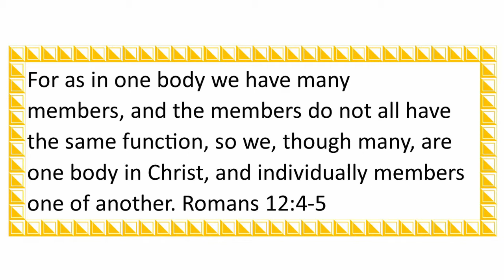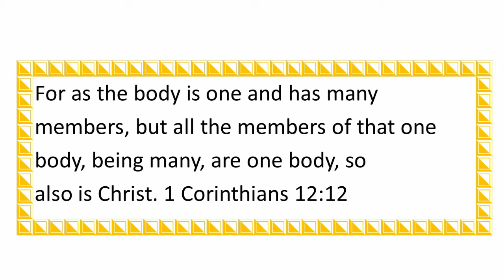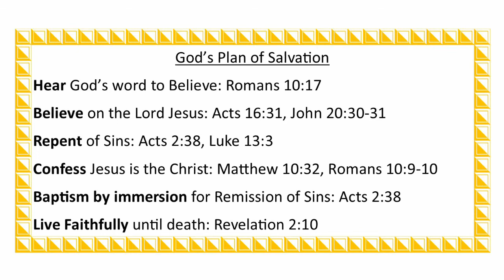Quilts - God’s family is a patchwork Quilt.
By taking scrap pieces of fabric and stitching them together, a quilt that is both beautiful and useful can be sewn. Remnant pieces of fabric would have been trashed had it not been for the skillful hand of a sewer. That's a perfect way to describe the family of God. In 1st Corinthians 12:12 it says, "For as the body is one and has many members, but all the members of that one body, being many, are one body, so also is Christ." We are all different, but when woven together through the love and sacrifice of God's Son, Jesus, we form something both beautiful and useful! Let's listen today as Brenda explains how we ALL have an important place in God's quilt!

Brenda Poarch is the creator and spokesperson for Let’s Get Real, a Christian ministry for women. Brenda has spoken all over the country at ladies Day Events and retreats. She has been published several times in the Christian Woman magazine and has written a Ladies Bible study Book Called Side-by-Side (Learning to Share and Bear Life’s Burdens). She was humbled to be invited to record a video for this book at the World Video Bible School. Brenda was a featured writer at the Polishing the Pulpit - Spark in Orange Park, Florida and has been posting a weekly Blog on her Facebook page and website since 2018. Brenda is just one member of the Let’s Get Real team! God has richly blessed this ministry with a team of highly skilled and dedicated Christians who work tirelessly to spread God’s Word and support women through this ministry. As a lifelong member of the Church of Christ Brenda has dedicated her life to serving the Lord and is grateful for ALL of HIS blessings.  You can learn more about Brenda, see videos, read Blog Posts and order the Bile Study material by going to her